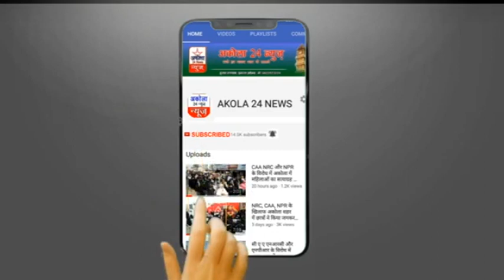पानी की समस्सया पर हो रही है सियासत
पानी की समस्सया पफ की जारही है सियासत